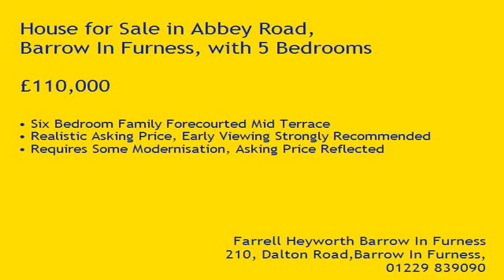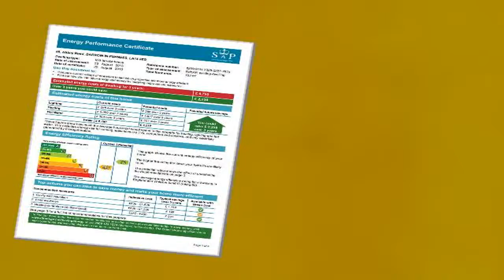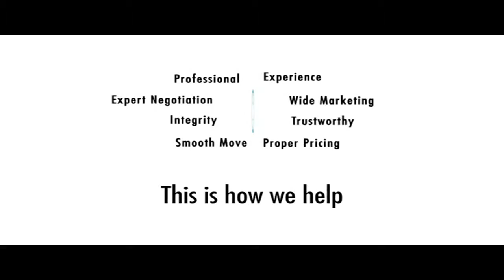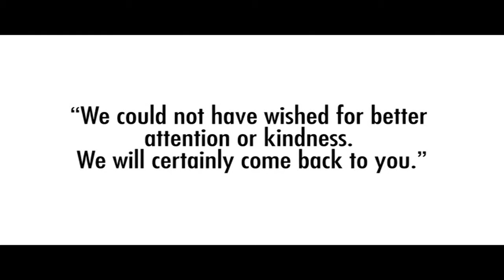Property Tour Abbey Road, LA14 5ES (87706)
Six Bedroom Family Forecourted Mid Terrace
Realistic Asking Price, Early Viewing Strongly Recommended
Requires Some Modernisation, Asking Price Reflected